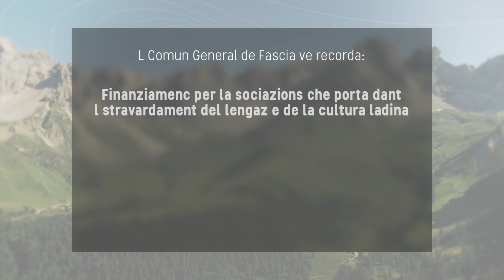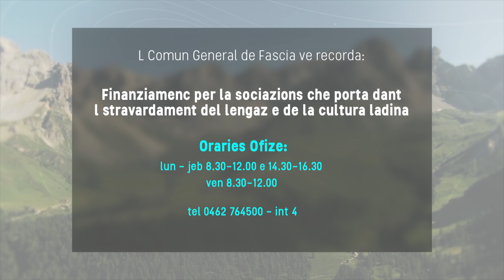PEDIES#349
L BECHERLE, N INSET CHE L É DO A DESSATÈR NESC BOSĆ. VEDON CHE CHE L É CHEST PICOL CHEIFER, I DANS CHE L FÈSC E CHE CHE GE VEL FÈR ACIOCHE NO L SE SPARPAGNE MASSA.

L Comun General ve recorda: i termins per se enscinuèr ai ejames de ladin e per portèr dant la domanes de finanziament sul Pian de politica linguistica.

Na produzion Dolomiti Tv per Tv Ladina

Ousc e report de Annarita Lollo e Sabrina Riz